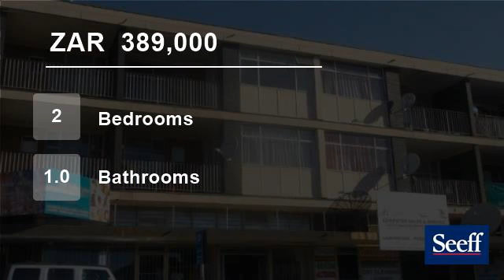2 Bedroom Flat For Sale in Silverton, Pretoria, Gauteng, South Africa for ZAR 389,000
The flat offer you 2 bedroom and combined toilet and bathroom with open plan dinning and lounge. One bedroom is fitted with carpet and built in cupboards. The property is located next to Silverton Police station and primary and high school and many more amenities and close to transport route.